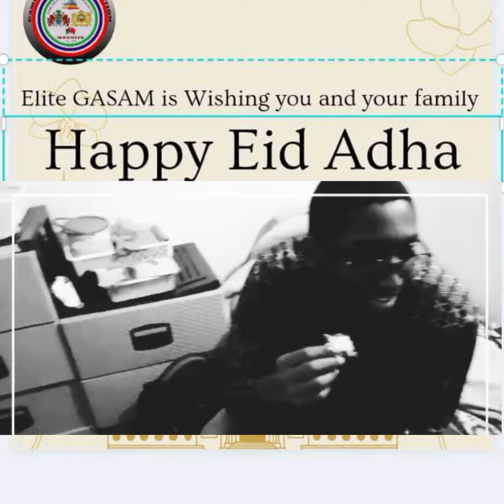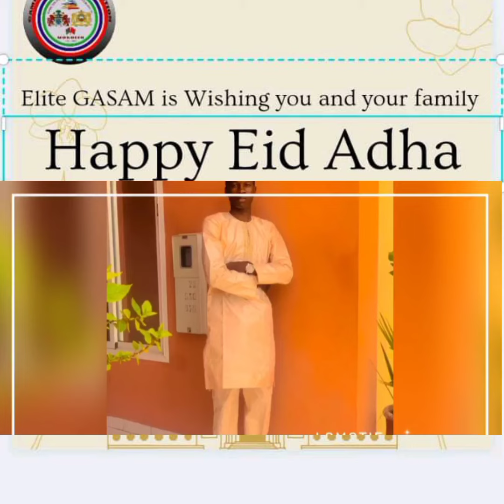Eid celebration in Casablanca and Marrakesh